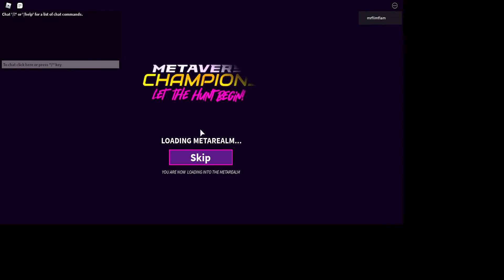How to get Fey's Chest #3 in Vibe NYC